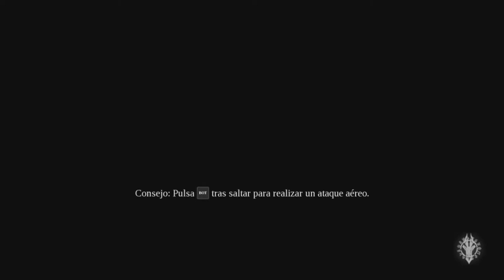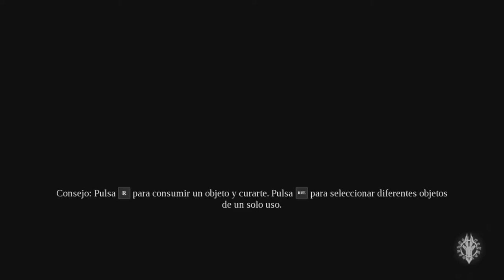Lujuria /// Darksiders III #6